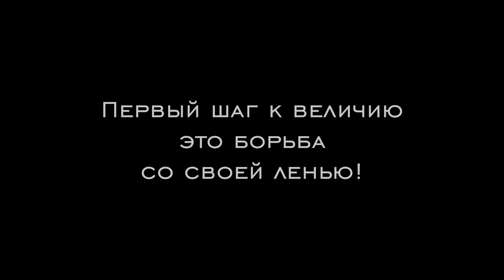АНТОН ПЕРОВ О МОТИВАЦИИ